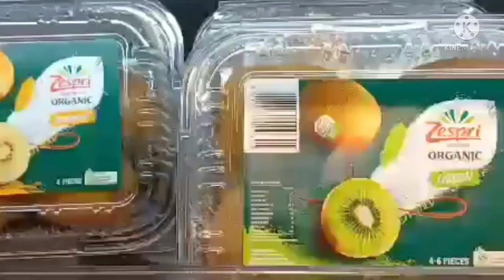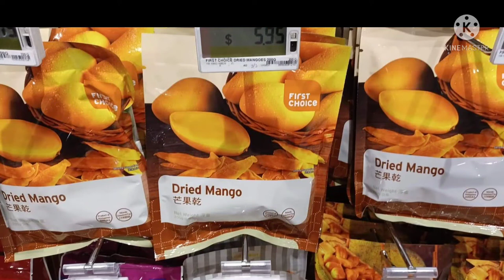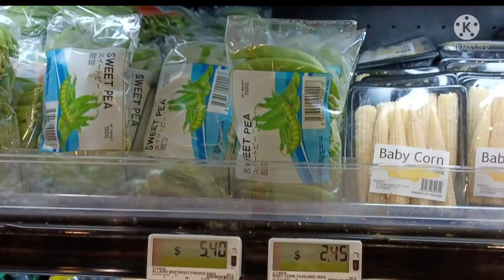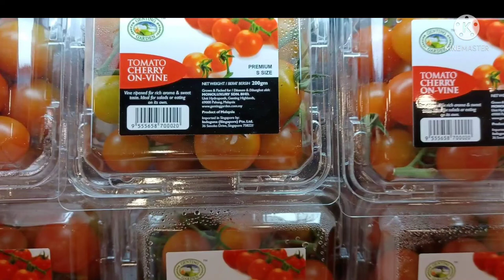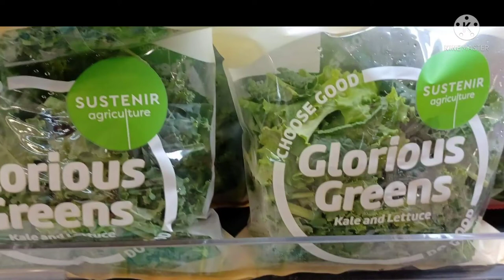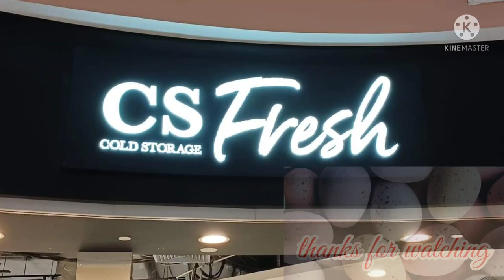Shopping at Cold storage|Buddyfranks vlog